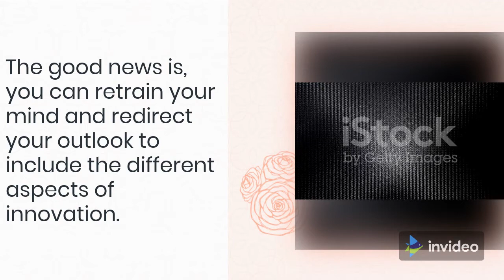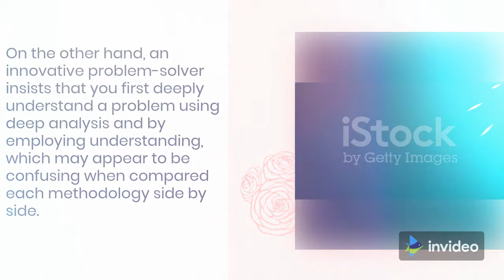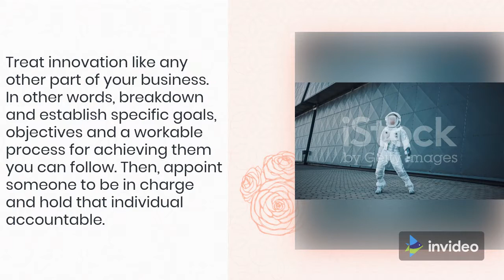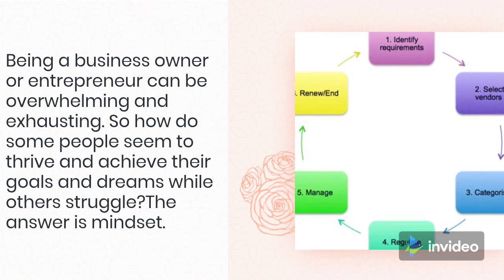How to Create an Innovative Mindset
If you are like a majority of enterprise owners, you understand the significance of growing and, or selling a products or services this is particular and improves upon an present manner or procedure.

What's additionally true, if you are like maximum enterprise ideas you've got got spent, or are spending maximum, if now no longer all your time coping with and overseeing the elements of your enterprise that has to do with tracking and monitoring the efficiencies inside your enterprise.

Although there may be not anything incorrect or out of area with you doing this, the continued interest to those factors of your enterprise conflicts with an innovation mind-set.

The desirable information is, you may retrain your thoughts and redirect your outlook to consist of the one of a kind factors of innovation.

The Difference among a Business and an Innovation Mindset

In trendy phrases, a conventional enterprise mind-set is constantly trying to enhance the fine of products, offerings and processes. On the opposite give up of the spectrum, an modern mind-set problems mandates for brand new and higher methods to do enterprise.

Another distinction is, a conventional enterprise chief can end up shortsighted with a number one recognition at the fitness of the subsequent quarter's results, whilst an innovation mind-set is asking on the lengthy term.

Traditional, age-vintage enterprise trouble-fixing defines problems, acknowledges answers, examines the alternatives carefully after which makes a decision which one to utilize.

On the opposite hand, an modern trouble-solver insists which you first deeply apprehend a trouble the usage of deep evaluation and with the aid of using using understanding, which can also additionally appear like difficult while in comparison every method facet with the aid of using facet.

Modulate Your Points of View

When you are in a function of management, it is vital you're bendy and are capable of hire each a traditional and or modern method to coping with in addition to your decision-making processes.

A traditional method will nonetheless paintings for some of problems and you may follow a traditional answer in the ones instances. However, an modern method to trouble-fixing must be utilized in instances in which the difficulty or venture has a tendency to be ill-defined, and is in sensible phrases a complicated trouble with a excessive outcome.

By utilising an modern mind-set, you may unavoidably find out insights so one can notably alternate your attitude at the answers which might be to be had while addressing feasible answers.

While traditional and enterprise mindsets appear very one of a kind, innovation can in large part be controlled in a predictable manner.

Treat innovation like every other a part of your enterprise. In different words, breakdown and set up unique dreams, goals and a plausible manner for attaining them you may follow. Then, rent a person to be in rate and maintain that man or woman accountable.

When putting dreams, keep in mind that the emphasis of the dreams is at the inputs, now no longer the outputs, because the outputs are unpredictable with the aid of using nature. The manner would require you to control your crew with purpose to correctly acquire results.

The backside line is this:

Both traditional and modern management practices can and do co-exist. By adapting this method, you may assist construct a rich and surely thrilling destiny on your organization.

Being a enterprise proprietor or entrepreneur may be overwhelming and exhausting. So how perform a little humans appear to thrive and acquire their dreams and desires whilst others struggle? The solution is mind-set.